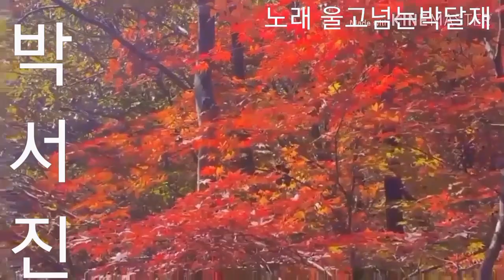장구의신.💖박서진💖 노래 울고넘는박달재. 깊어가는가을